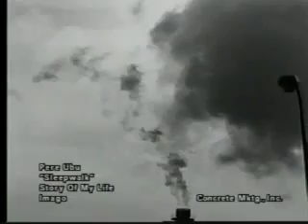Pere Ubu Sleepwalk